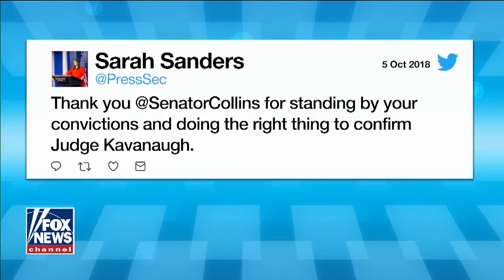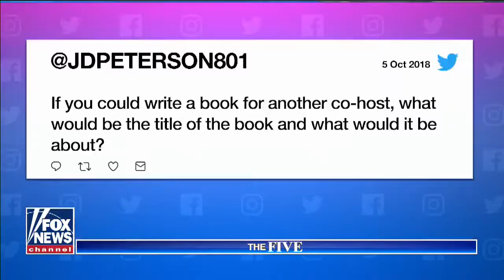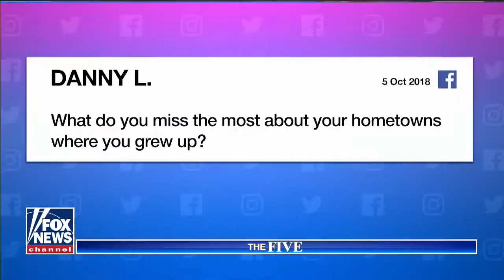The Five - Thursday, October 4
On Thursday, the Five debate just how far Democrats will go to obstruct the confirmation of Brett Kavanaugh to the Supreme Court, while looking at the impact this whole circus will have on the midterms in November, and renowned journalist Ted Koppel mocks CNN for its constant tirade against Donald Trump.

The Five
Sean Hannity
Sunday with Chris Wallace - Fox News
Trump's Tweets
Donald Trump
FOX & Friends First.
FOX & Friends
Fox & Friends Weekend
America's Newsroom
Happening Now
Outnumbered